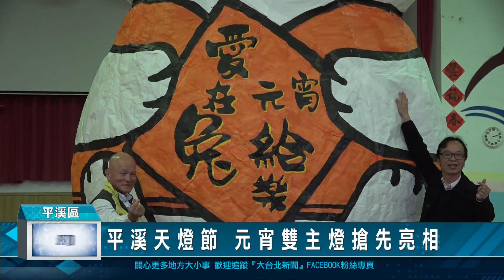平溪天燈節 元宵雙主燈搶先亮相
「2023新北市平溪天燈節」首場活動「愛在元宵兔給樂」，將於2月5日（日）元宵節當日在十分廣場舉辦，由知名畫家Rabbit with Mask面具兔及「天燈國寶」胡民樹老師共同製作超大型兔年及胡蘿蔔造型主燈-「新北兔YOU」，今(2)日搶先曝光，當天將首度挑戰雙主燈共同齊飛，精彩可期。